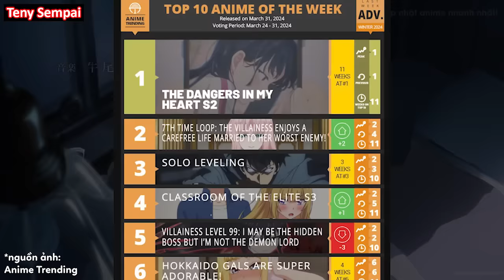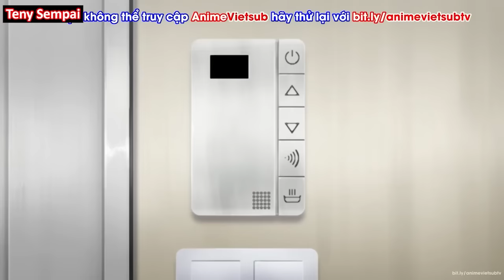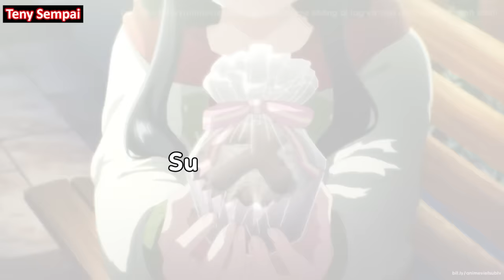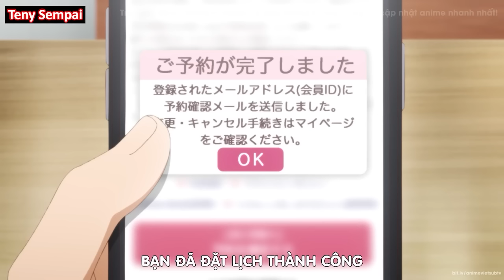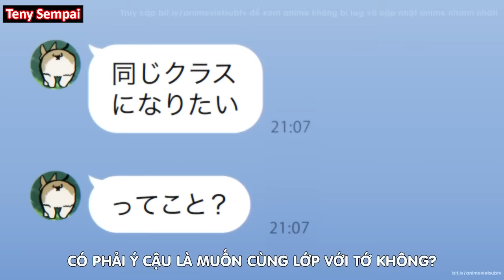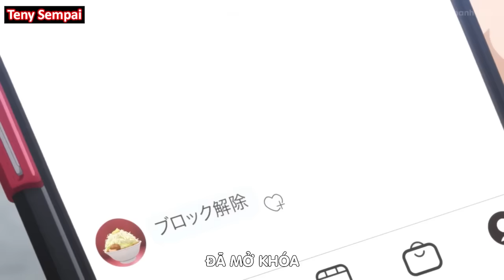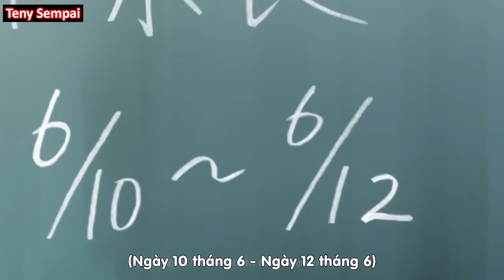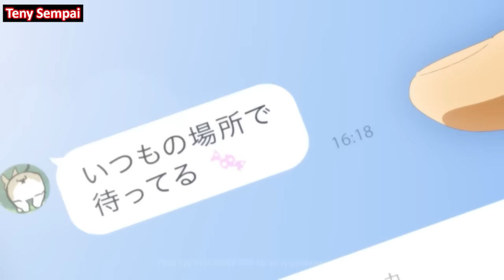ALL IN ONE " Sad Nhân Nhưng Tôi Yêu Em " SS2 I Tóm Tắt Anime | Teny Sempai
● Tóm Tắt Anime :  Boku no Kokoro no Yabai Yatsu SS2
                                   The Dangers in My Heart
                                   Bokuyaba